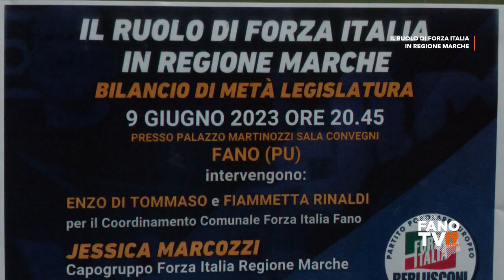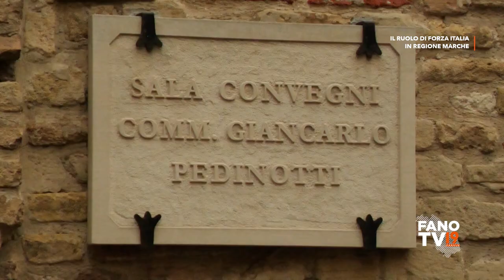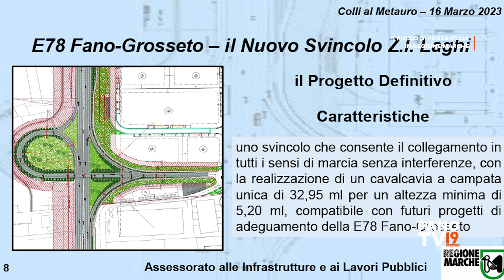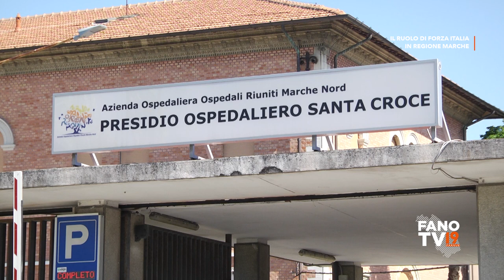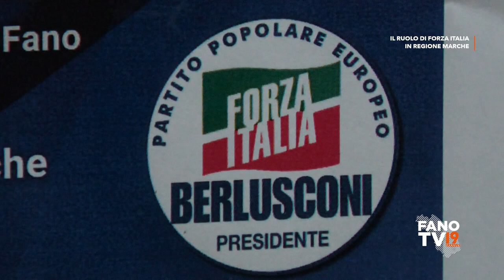Il ruolo di Forza Italia in Regione Marche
Palazzo Martinozzi